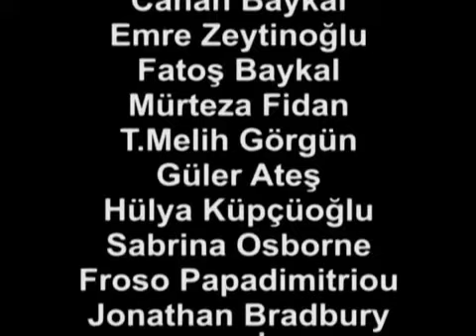Kendine ait bir masa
"Kendine ait bir masa" sergisi 2014 yılında Galeri Miz'de gerçekleştirilen bir karma sergi. Sergide, Canan Beykal, Emre Zeytinoğlu, Mürteza Fidan, Nezaket Ekici, Fatoş Beykal, Sabrina Osborne, Nazım İrem, Froso Papadimitriou, Hülya Küpçüoğlu, Güler Ateş, Melih Görgün ve Jonathan Bradbury yer almışlardı.